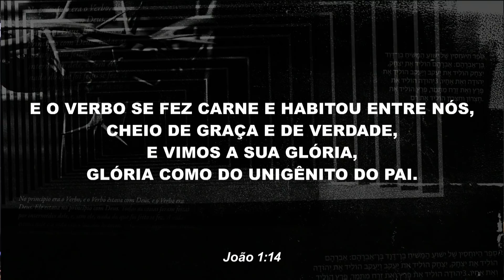Logos (A Palavra Se Fez Carne) | Joel Pereira | Projeto Vida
"Aquilo que está em sua mente vai se manifestar na sua frente." Nesta Pregação do Apóstolo Joel você vai perceber que a maior prova de que Deus cumpre suas promessas está em Sua Palavra encarnada, pois O Verbo deixou de ser um som, uma escrita e se tornou visível e tocável.

Se você foi impactado de alguma forma, curta esse vídeo pra que A Mensagem alcance mais e mais pessoas! ❤️

Baixe o nosso APP para acessar conteúdos exclusivos, assistir as Lives sem nenhuma distração, ficar sabendo das novidades antes de todo mundo e muito mais! ✔️🤯

0:00 João 1, Verso 1
2:14 A Lei Foi Trocada Pelo Logos
5:03 Sua Palavra Encarnada
8:12 Você Já Escreveu Ou Desenhou?
11:07 A Promessa Materializada
16:54 O Vazio Foi Preenchido
18:33 Páscoa a Pentecostes
20:45 Ele Já Existia
24:32 Sem Pecado
27:31 Jesus é Tudo
29:51 O Poder do Logos
32:17 Até Que Estejamos Prontos
37:12 Somos Os Mensageiros, Ele, A Mensagem
41:25 Somos a Lâmpada, Ele, A Luz
45:56 Ele Habita Em Nós
48:11 Isso Sim É Um Milagre
52:48 Seja Bem Vindo Ao Logos
55:52 A Palavra Pode Mudar Realidades
1:00:03 Profetize

Nesta pregação você será impactado por Jesus. Essa Pregação é uma palavra do dia onde Jesus Cristo vai falar com você através desta pregação evangélica, pois a Palavra de Deus que é a a bíblia não falha e o Evangelho do Dia vai te edificar hoje através da igreja Projeto Vida. Uma pregação impactante é uma pregação evangélica que vai guiar o seu ano de 2022. Pregacões evangélicas e pregação ao vivo são impactantes demais. Deus abençoe.